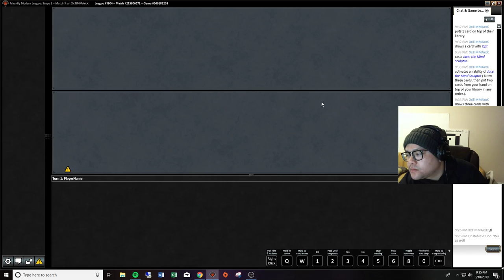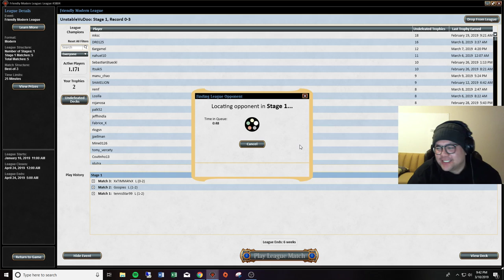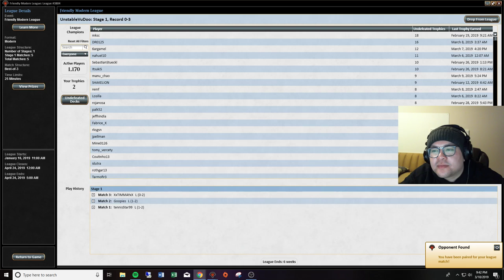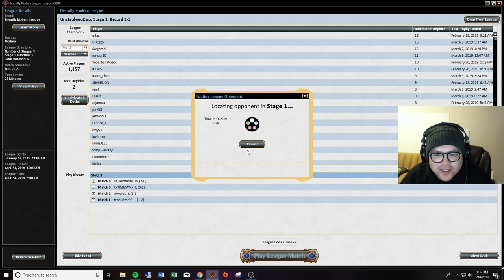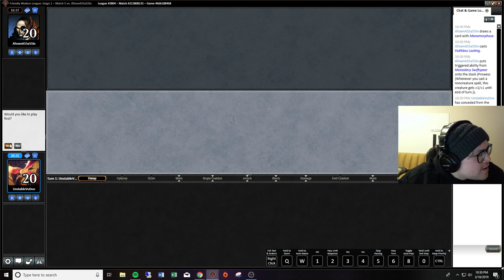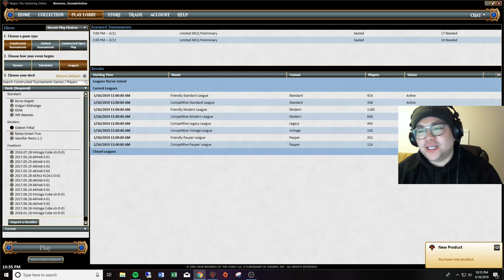Gideon Tribal 03 10 19